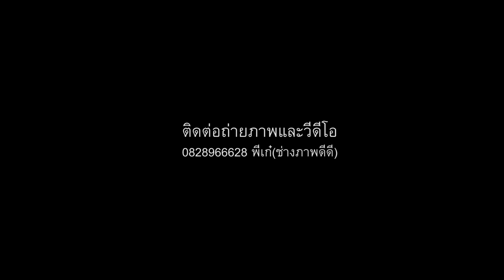การสอบมาตรฐานศิลปิน 61 (01-12-61)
การสอบมาตรฐานศิลปิน 61
นักศึกษาปริญญาตรี ชั้นปีที่ 4
สาขาวิชา ศิลปะการแสดง(นาฏศิลป์ไทย)

ติดต่อถ่ายงานๆได้ที่
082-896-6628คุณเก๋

ช่างภาพดีดี รับถ่ายงานทุกประเภท ทั้งภาพนิ่งและวีดีโอ
งานรับปริญญา Wedding งานพิธีต่างๆ แฟชั่น ฯลฯ
กล้ารับประกันความสวยสมราคาที่ท่านใช้บริการ
ประสบการถ่ายภาพมากกว่า10 ปี ไว้ใจได้ว่าคุณจะได้ภาพถ่ายที่สวย
ช่างภาพน่ารักนิสัยดีเป้นกันเองคุยสนุกสนานไม่ขี้บ่นไม่หงุดหงิด

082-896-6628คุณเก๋